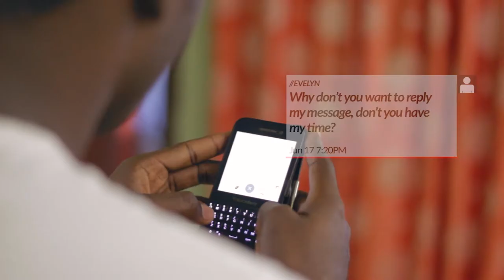COMEDY - Message Sent (SHORT FILM)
Short message service (SMS) shouldn't be a problem with a good mobile service but it was with John Boo in this comedy skit.
Enjoy this short skit.

Cast:
Joseph Oghanyan

Shot & Edited by: Olufemi Chris